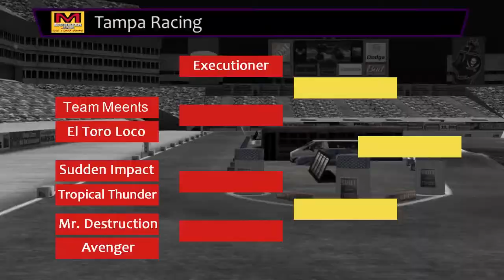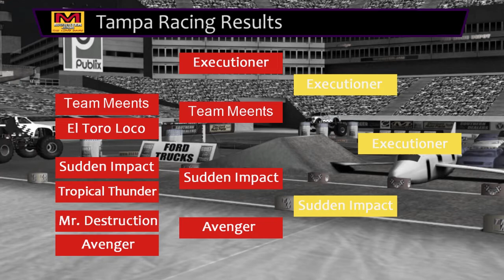RORMJ - The Long Game: Tampa '02 Full Show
Here we are in Tampa, Florida this time at Raymond James Stadium, ready for an amazing field of trucks!

This is the seventh event of The Long Game. 7 trucks battle it out to win Racing and Freestyle, the points leader being challenged and a crazy move in Freestyle, and generally the biggest air of the season. I'd grab some popcorn for this insane show.

Tour link is not available just yet, but we will be opening up to Sim-Monsters for Season Two.

Chase Sieber - Tropical Thunder
Cora Solera - Team Meents
Tim Clapper - Sudden Impact
Develop Terron - El Toro Loco
Jack Meredith - Mr. Destruction
Trevor Alston - Avenger
Danny Werewolf - Executioner

Commentators:
Trevor Alston - Racing & Freestyle
Jack Meredith - Racing & Freestyle
Deli-Market - Racing & Freestyle

Editor:
Jack Meredith - Everything

Special Thanks to:
Helvigster - Owner Of League
Trevor Alston - Second Recorder
Jack Meredith - Third Recorder
Rigs Of Rods Developers - Making The Game
Sim-Monsters - Everything That Makes This Fun.
Nvidia Shadowplay - Recording Software
Hitfilm 4 Express/Adobe Premiere - Editing Software
Paint.Net/Photoshop - Designing
SFX Motorsports - Monster Jam